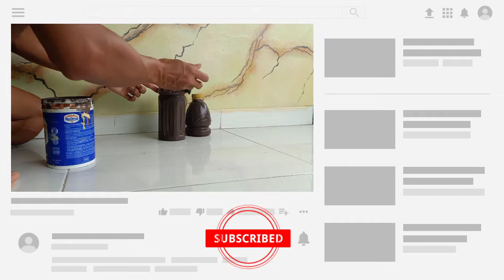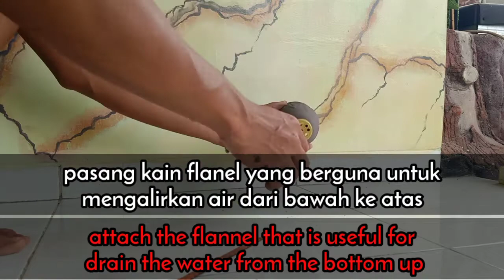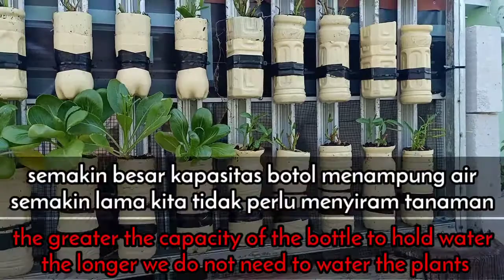Cara membuat pot malas | self watering planter using plastic bottle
Video ini menawarkan solusi mudah dan praktis tutorial cara membuat pot malas. Apa itu pot malas, ini sebutan untuk tempat menanam tanaman tanpa perlu rutin menyiram.

Sangat cocok untuk sobat yang sibuk, yang suka praktis, atau bahkan yang malas tapi ingin berkebun 😂

Dibuat dari botol bekas, mari jadikan barang yang terbuang menjadi bermanfaat, tepat guna dan bisa jadi elemen untuk mempercantik rumah kita.